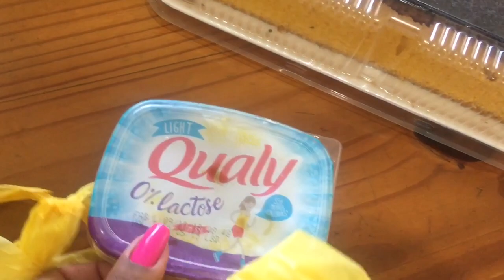VLOG: EU NÃO MORARIA AQUI 😬🏖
❤️ Olá minhas perfeitas lindas, aqui está o link da lojinha ❤️